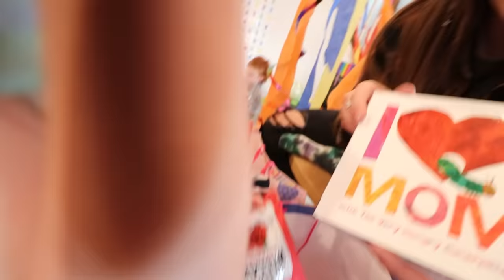RAiNBOW PARTY for MOM!! Adley & Niko Decorate for Jenny's Surprise Birthday with family & friends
Happy Birthday Jenny!! LOVE YOU MOM!

new P4 Parents at Deadwood Saloon -- *coming soon

Best Jenny Day Ever 1322

Today is Jenny's birthday!! Adley and Niko and I woke up extra early so that we could surprise her on her special day! The kiddos are drawing some birthday cards for Jenny while I start getting thing ready to cook pancakes. Niko drew Jenny a really cool and creative card, it has a pirate x that Jenny has to dig and when she digs it up, there is a heart cause Niko Bear loves his mama bear! Adley knows that Jenny loves Star Wars, so she drew her a baby Yoda and a BB-8! Sooooo cute!!

With the cards done, its time to make some pancake art! I made some rainbow colored batter so Adley and Niko would have lots of options. Adley makes a really cool looking rainbow while Niko creates a baby Green and a gigantic purple rainbow ghost! That just sounds tasty!! We put the pancakes, a cup of orange juice, and the cards on a tray because we are going to surprise Jenny with breakfast in bed! But first we need to make sure baby Navey is awake! We head into her room where she is immediately awake and wants to help us surprise mom!

HAPPY BIRTHDAY JENNY! We hurry into the room and wake up Jenny! The kiddos are so cute singing to mom and bringing here this surprise! Jenny loves the cards, checks out the hard work that went into the pancakes, and gets trolled a little by Niko and Adley stealing her juice! What an amazing morning! But the surprises aren't over yet!

Adley, Niko, and i came up with a plan to throw Jenny a surprise party. I'm going to distract Jenny by going on a date to the movies and lunch, while the kiddos work with Alli, Nick, Colby, and some cousins to the party ready! We go see Guardians of the Galaxy vol.3, then eat at Olive Garden before heading home to an amazing party that you can watch the full thing over on the A for Adley channel! But stick around her, cause you get to see all the toys, gifts, snacks, and presents Jenny get on her big day!

After the party is over we do a quick clean up before Jenny and I head out on one final surprise. While we are gone, the kiddos can't be all alone, so we have mystery baby sitter! Who could it be?! While the kiddos hang at home, Jenny and I head to her last present and Jenny has no idea what it is. She guesses massage, a concert, monster trucks, and a hockey game. She has zero clue what we are doing!

We wrap up this video a with a sneak peak at our next P for Parents video coming soon. For Jenny's birthday, we had  murder mystery party and you are invited!!

Watch Adley's last video: RAiNBOW BiRTHDAY for MOM!! Adley & Niko plan a Surprise Party for Jenny! Cake Decorating & New Games

Watch yesterday's Best Day Ever: NiKO & ADLEY meet a real LiON 🦁 Navey's First Zoo Trip with Family! Dad's best snowboard day ever

Don't forget to get Adley's free apps:
UNICORN CATCH

FUN WITH ADLEY:
AforAdley.com